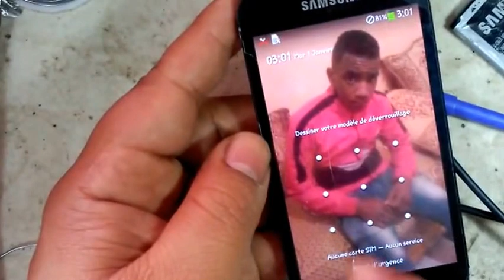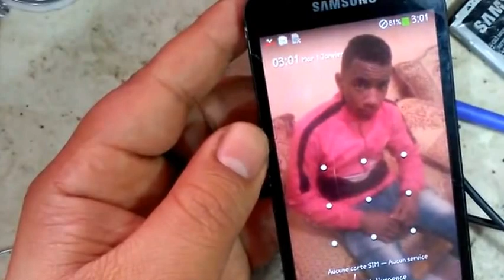S7580 stuck on logo hard solution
S7580 stuck on logo solution befor flash حل توقف سامسونغ 7580 على الشعار قبل التفليش